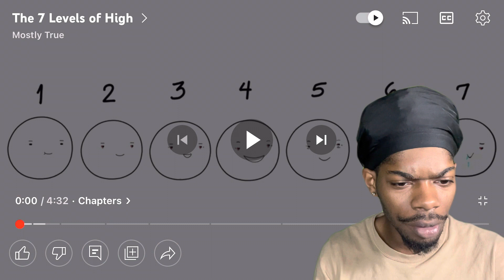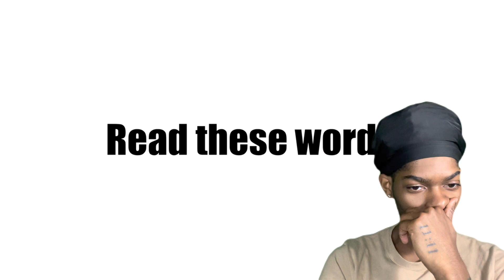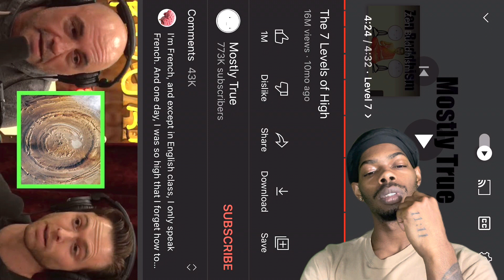What are the 7 levels of high? Reaction Goldmas Day 7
What are the 7 levels of high? Reaction Goldmas Day

Get To Know Benny G!
Birthday: May 26 1998
From? The Sipp Clinton to be exact.
Favorite Rappers? Lil Wayne Kanye Drake Future ASAP Rocky Young Thug Jay Z Kendrick Lamar Lil Durk Lil Uzi Vert Big Sean 2 Chainz Meek Mill Earl Sweatshirt G Herbo Moneybagg Yo Young Dolph So many Others
College? Dropped Out
Job? Doing what I love
Favorite Sports? Basketball & Football
Favorite Movies? The Pursuit of Happiness. Great Gatsby. Training Day.
Favorite Superheroes? Spider-Man Batman Iron Man. Joker.
Favorite Athletes? LeBron James. Terell Owens. Kobe Bryant. Floyd Mayweather. Kyrie Irving. Chris Paul.

College? Dropped Out